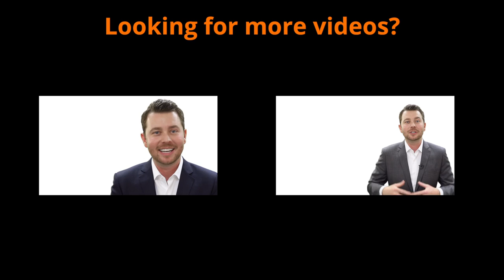How to Negotiate Your Commission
Transcript of this video:
Commission negotiation is something that freaks out a lot of agents. But did you know that you can set yourself up to get the commissions that you want and more importantly that you deserve? We know how hard you work, now it's up to you to show your clients that so that they don't fight you, but actually appreciate what you do, and are willing to pay whatever commission you want to charge!
About Travis Robertson:

Travis Robertson is CEO and Founder of Robertson Coaching International, one of the fastest growing real estate coaching and training companies in North America. Travis has trained tens of thousands of real estate professionals across the globe on high-performance marketing, business development and team building, and is recognized as one of the leading experts on recruiting and retention strategies for this new era of real estate.